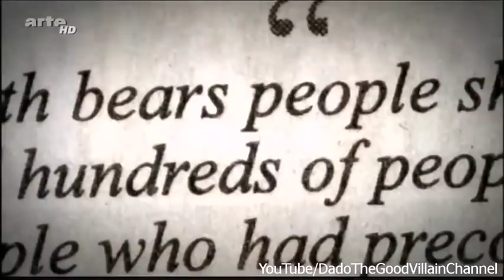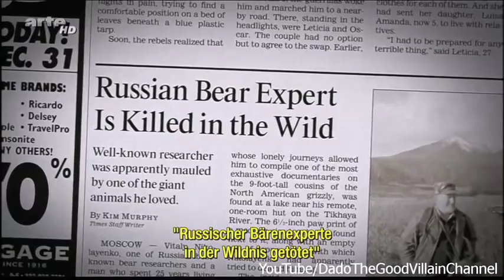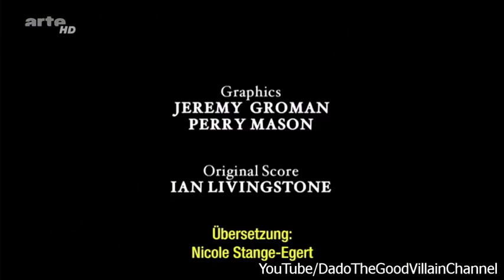The Man Who Lives With Bears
Charlie Vandergaw: The Man Who Lives With Bears
If the German version can be shown on YouTube there should be no reason why the English version can't be shown.